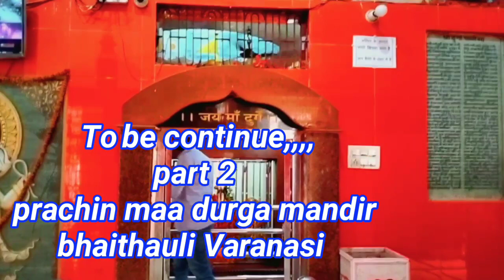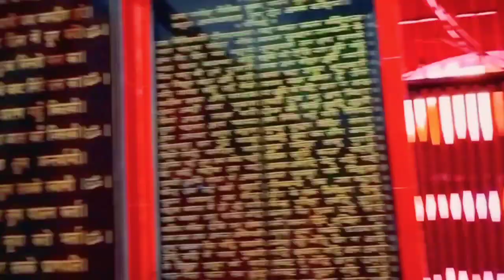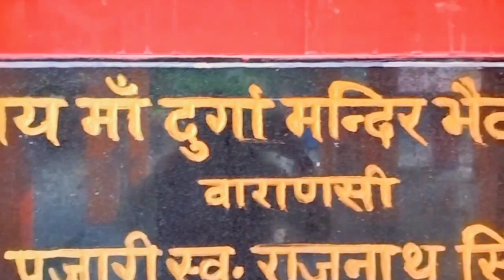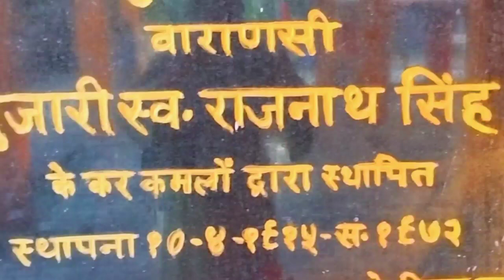एक अद्भुत शक्ति पीठ🛕 जहां मां स्वयं प्रकट हुई थीं 🙏 प्राचीन दुर्गा मंदिर🛕भैठौली वाराणसी। Part 2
एक अद्भुत शक्ति पीठ जहां मां स्वयं प्रकट हुई थीं। प्राचीन मां दुर्गा मंदिर।भैठौली वाराणसी। Varanasi / part 2
Krishna vloging aadishakti Banaras Darshan
Krishna vloging

Prachin maa durga mandir bhaithauli Varanasi
ancient maa durga mandir bhaithauli Varanasi
Prachin maa durga mandir temple in babatpur
Prachin maa durga mandir palhipatti babatpur bhaithauli Varanasi
Durga Mata Mandir Varanasi
maa durga mandir
maa durga kund mandir Varanasi
Shri maa Lakshmi ji ka mandir varanasi
Shri Kashi Vishwanath temple Varanasi
Shri Kashi Vishwanath corridor Varanasi
Shri Harshu bramh baba dhaam Chainpur kaimoor Bihar
shri markandey mahadev temple kaithi Varanasi
shri rameshwar mahadev temple Varanasi
sakchi durga mandir Varanasi
durga ji temple Varanasi
durga mata temple phulwariya Varanasi
Jai maa durga mandir
hello friends mai Geetanjli Krishna swagat karti hu apne youtube channal Krishna vloging aadishakti Banaras darshan me kaise h aap sb I hope aap sb acche honge friend's es video me Maine bhaithauli Varanasi ke prachin maa durga mandir ke baare me dikhaya aur bataya h ye video ka part 2 h part 1 aap sb pahle dekh le tabhi part 2 samajh me aayea I hope aap sb ko ye video pasand aayegi ager video acchi lge to like share comment jarur kare aur channel pr naye h to subscribe bhi kr dijiyega Thanks friend's 🙏